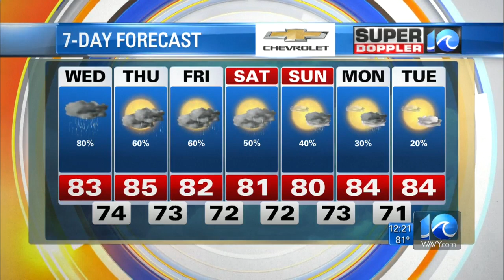Super Doppler 10 Wednesday midday update (9/9)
Meteorologist Jeremy Wheeler has the forecast